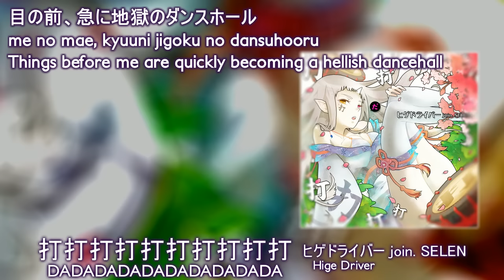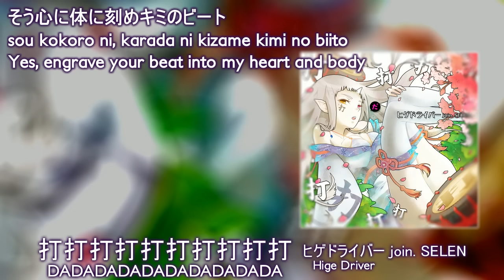DADADADADADADADADADA (打打打打打打打打打打) English subtitles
打打打打打打打打打打 (DADADADADADADADADADA)
Composition/Arrangement/Lyrics: Hige Driver
Vocals: Selen Kusunoki
From: REFLEC BEAT groovin'!, beatmania IIDX 22 PENDUAL, SOUND VOLTEX II, pop'n music lapistoria, BeatStream, Dance Dance Revolution A

sorry u all. it's been four years but the comments have to go. tired of having to hawk over them everyday for awful gamers spewing abuse.

i got to time every 打 the singer shouts. it took awhile.
(sorry for the weird audio spike at the very end, something weird happened in my encoder i guess)